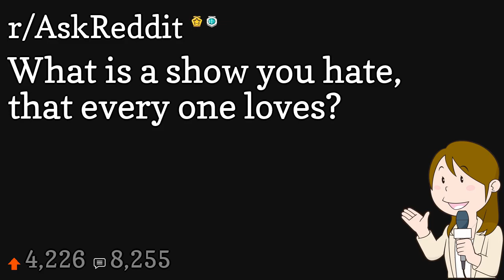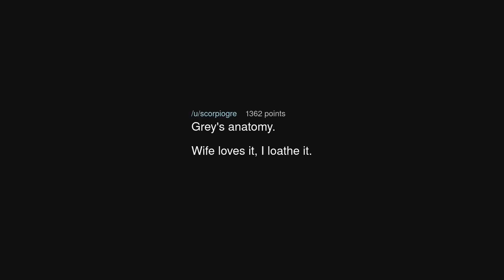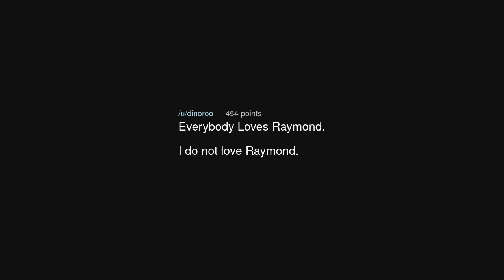What is a show you hate, that every one loves?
What is a show you hate, that every one loves? (r/AskReddit)

Source: Walekkkk on Reddit (link removed at the insistence of YouTube)